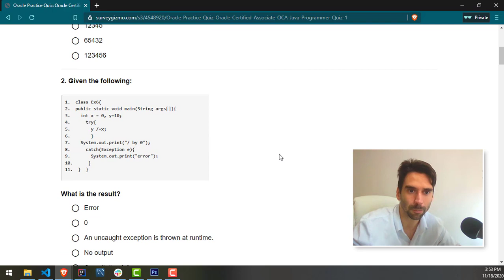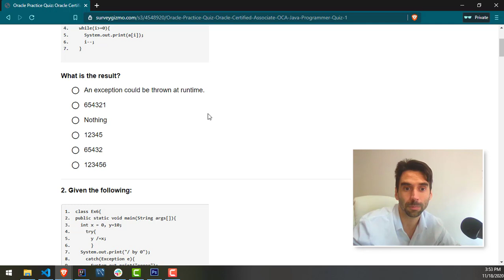Mi experiencia con las Certificaciones de ORACLE en JAVA 👨‍🎓☕️